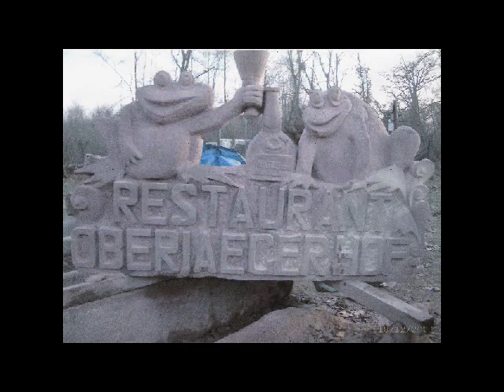Skulptor Vladimir Nikolski